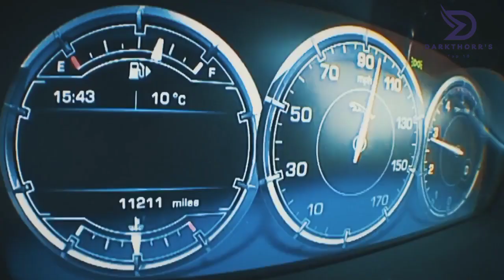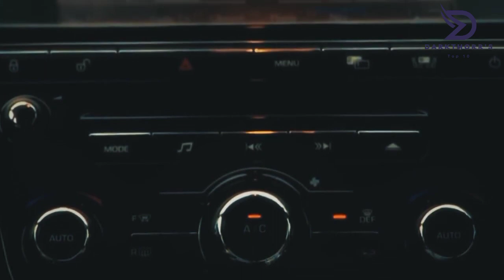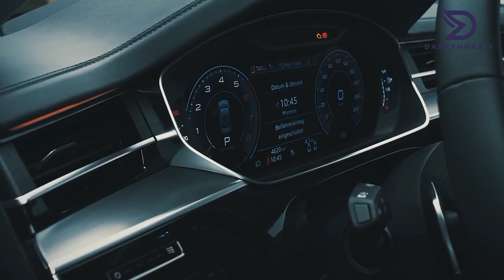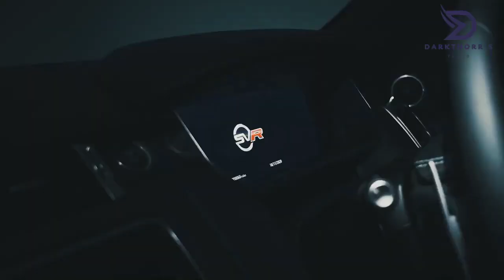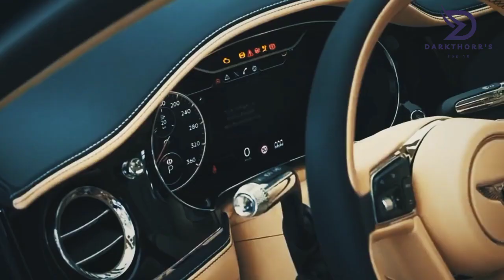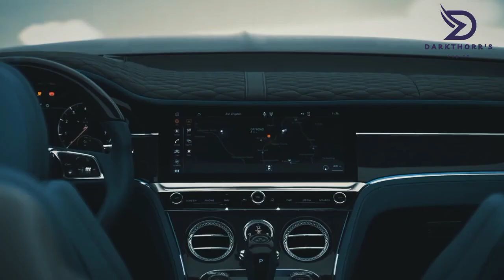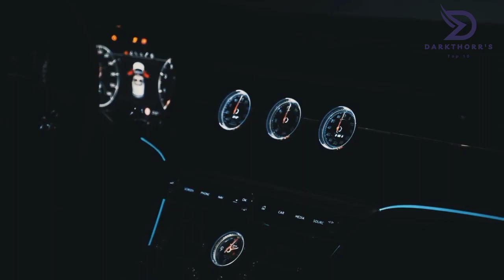Top 10 expensive cars in the world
top 10 most expensive car, in the world, lamborghini most expensive car, bugatti, bugatti chiron,
Hennessey Venom F5, SSC Tuatara, Fenyr SuperSport, Zenvo TS1 GT, Koenigsegg Regera,
koenigsegg jesko, Aston Martin Valkyrie, BUGATTI CHIRON SPORT, Pagani Huayra, Roadster
BC, Sian FKP 37, concept cars, futuristic, most beautiful, fastest car, top speed, costliest car,
most beautiful car, race car, latest car, most expensive car, lamborghini